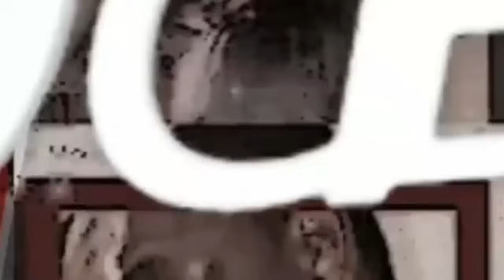Urgent Ibrahima Fall Wakh thi Ndoxom Touba bi et Serigne Habibou Mbacke Touba ça kanam......